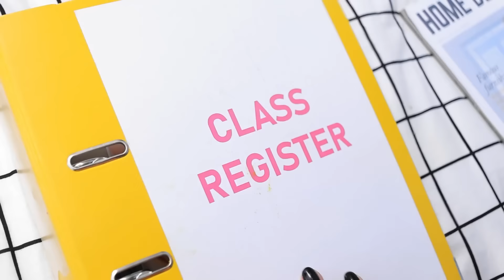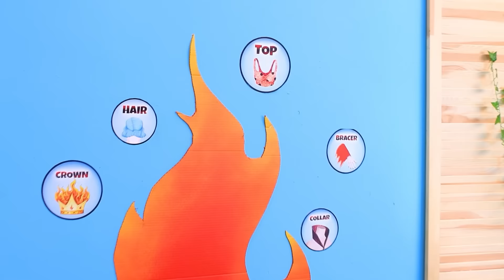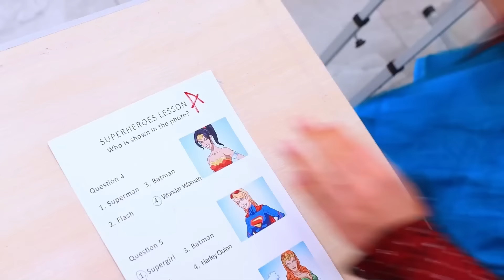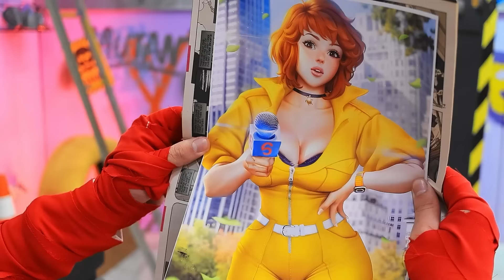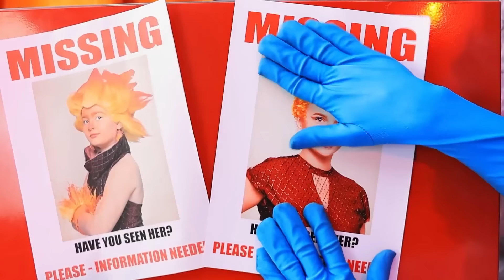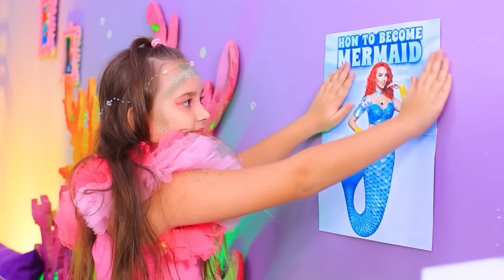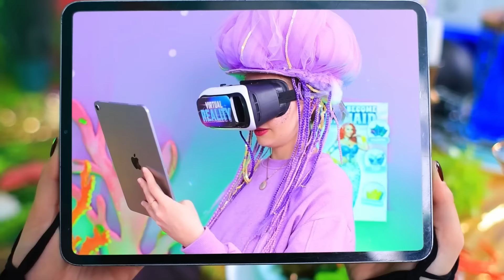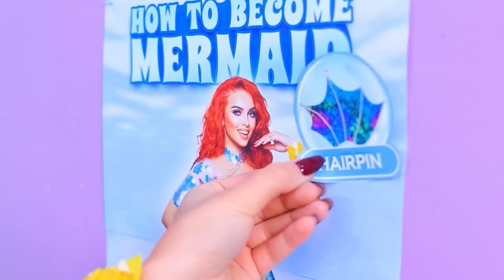¡Ember Embarazada! ¡De Nerd a Ember Popular de Elementos!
Embárcate en un viaje mágico de transformación en "¡De Nerd embarazada a Ember embarazada! ¡Cambio de imagen extremo de Ember! ¡Ember de Elementos en la vida real!" Este cautivador vídeo narra la extraordinaria metamorfosis de una Nerd embarazada a la ardiente Elemento, Ember. Sumérgete en el encantador mundo de Elementos en la vida real mientras Ember se somete a un "cambio de imagen extremo". Únete a Ember y Wade de Elementos mientras navegan por las alegrías y sorpresas de la paternidad. Haz clic en reproducir para ver una historia de amor, transformación y el viaje mágico "De Nerd a Ember".